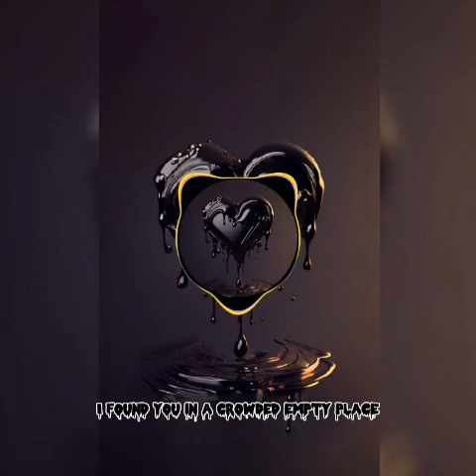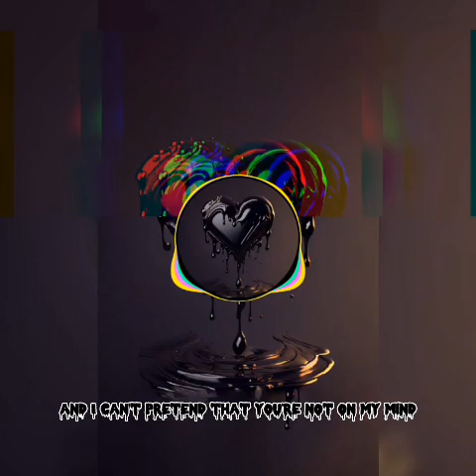D'Amico & Valax - Mirage Of My Heart (ft. Fayzone) [Arcade Release]